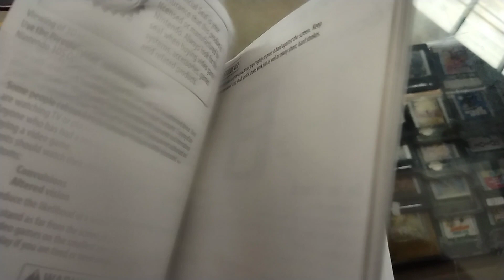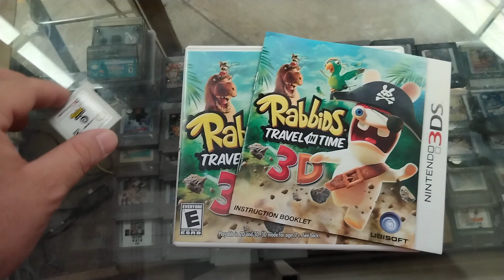rabbids travel in time 3d